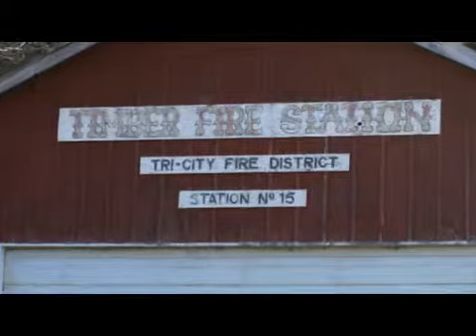Scouting locations for Tillamook Forest CCC camp and Confederate soldier stories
A sunny March day scouting locations for television shows about the history of the Civilian Conservation Corps and Works Progress Administration and Confederate veterans in the Coast Range of Oregon.